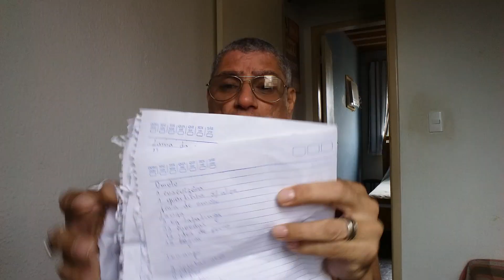Eu sou assim.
Meto minha cara pra todo mundo ver.